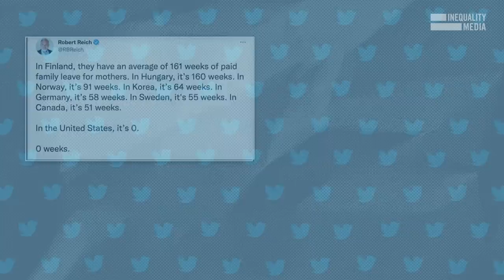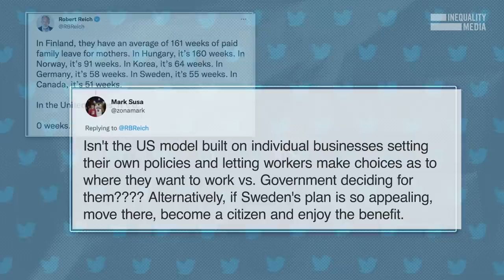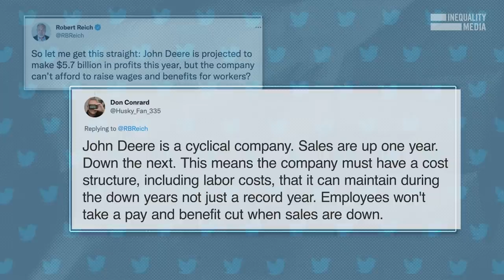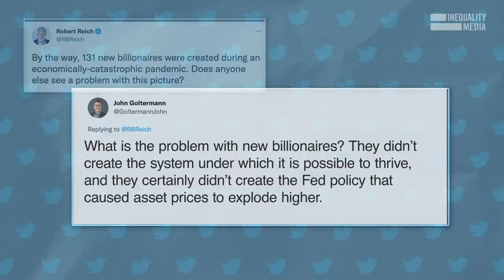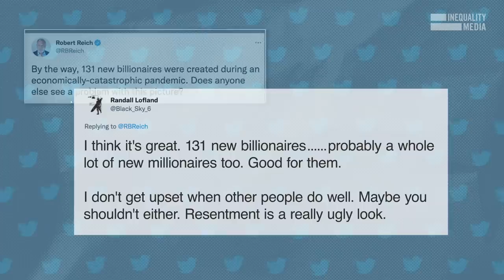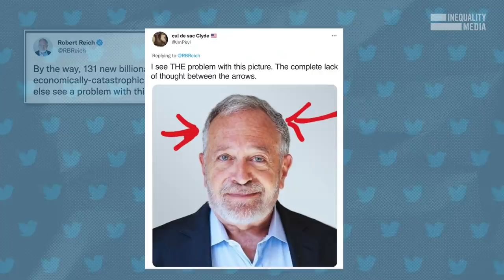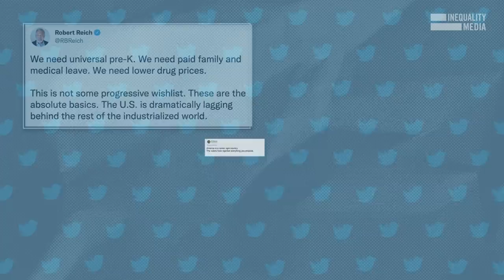Robert Reich Reads More Mean Tweets | Taking on Your Tweets Ep. 2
Billionaire defenders. Austerity enthusiasts. Good old fashion trolls. A lot of people like to argue with me on Twitter.

I took the time to respond to a few. Have a look.